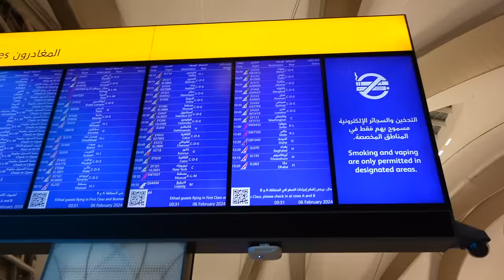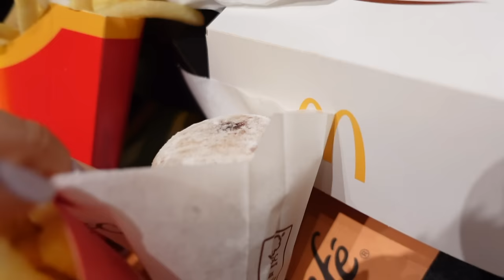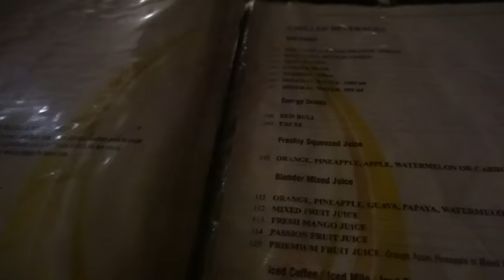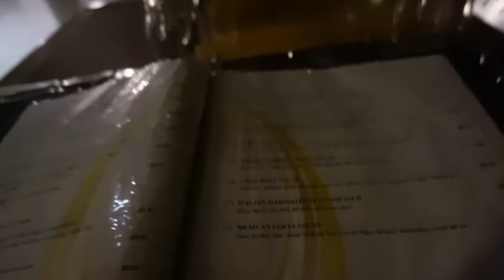Lecimy wizzairem na Malediwy 🇲🇻 Trudy podróży i szczery travel vlog ✈️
Kochani,

✈️ TRAVEL VLOG- to moje życie w podróży. To nie jest poradnik ani przewodnik i prosiłabym aby mieć to na uwadze

Buziaki!